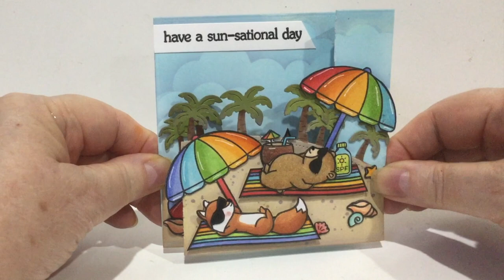C4C487 Sun-sational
• Honey Bee Stamps - Honey Cuts - Steel Craft Dies - Banner Builder

• Therm O Web - Premium Cardstock - 8.5 x 11 - Grass Green - 10 Pack

• Lawn Fawn - 8.5 x 11 Cardstock - Paper Bag - 10 Pack

• Ranger Ink - Tim Holtz - Distress Oxides Ink Pads - Tumbled Glass

• Ranger Ink - Tim Holtz - Distress Oxides Ink Pads - Stormy Sky

• Ranger Ink - Tim Holtz - Distress Oxides Ink Pads - Forest Moss

• Ranger Ink - Tim Holtz - Distress Oxides Ink Pads - Antique Linen

• Ranger Ink - Tim Holtz - Distress Oxides Ink Pads - Brushed Corduroy

• Ranger Ink - Tim Holtz - Distress Oxides Ink Pads - Ground Espresso

• Picket Fence Studios - Tools - Life Changing Blender Brush Set

• Life Changing Blender Brushes: 4-Pack Broad Application - Picket Fence...